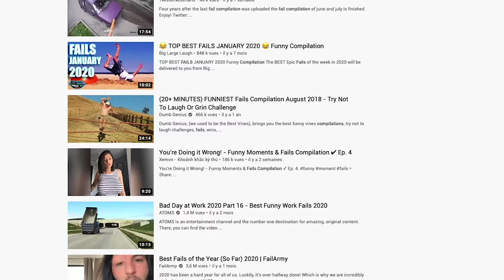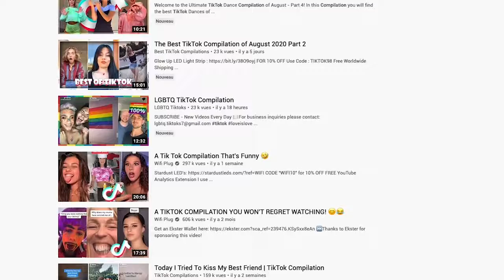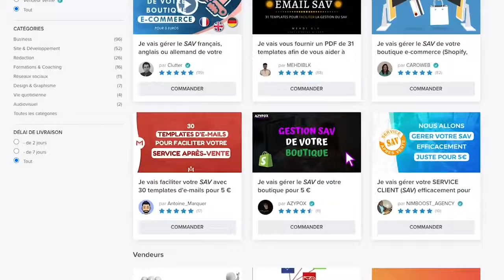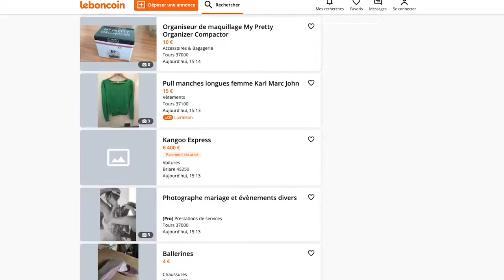7 Astuces pour GAGNER DE L'ARGENT à la maison SANS INVESTISSEMENT 2021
Dans cette vidéo je vous présente 7 Astuces pour GAGNER DE L'ARGENT à la maison SANS INVESTIR, beaucoup de gens se demandent comment gagner de l'argent sur Internet. Je vous montre comment dans cette vidéo ;)

L'Unique Robot Turf qui fait Gagner Tous les jours au PMU